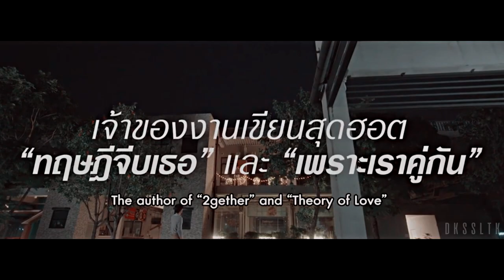[teaser] ปลาบนฟ้า (futs) parody | zhou keyu x zhang jiayuan​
Pair :
Zhou Keyu x Zhang Jiayuan